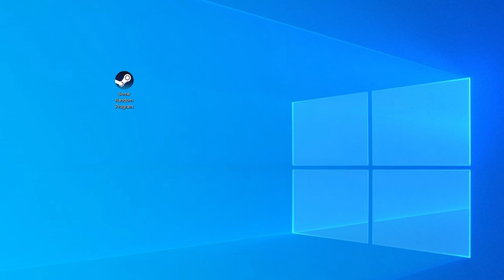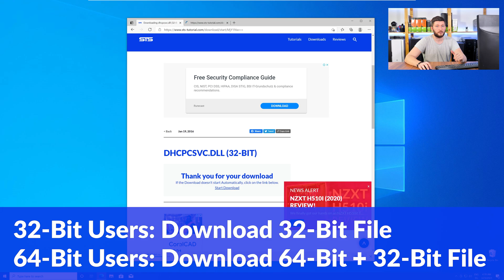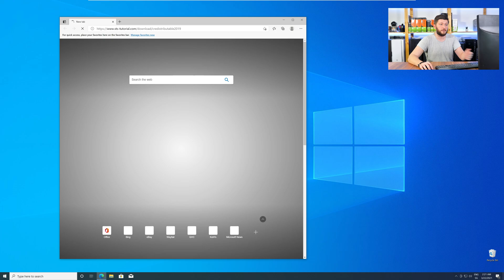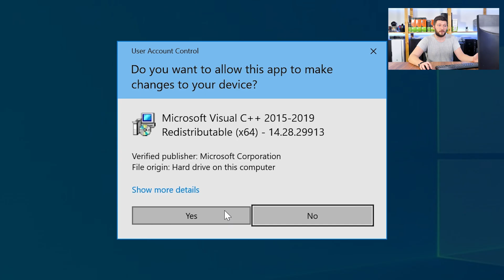dhcpcsvc.dll Missing Error | How to Fix | 2 Fixes | 2021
Are you getting a dhcpcsvc.dll is missing from your computer Error on Windows 10, 8, or 7 because you tried to open up a game like PUBG, Fortnite, or a Program like Skype or Apache? No Problem! Let's fix your error and resolve your issue!

Method 1

- - Steps - -

- Download the file according to your system:
- Copy/Paste the file/s into the designated folder:
     -- 32-Bit Windows:
          - 32-Bit Version - C:\Windows\System32
     -- 64-Bit Windows:
          - 32-Bit Version - C:\Windows\SysWOW64
          - 64-Bit Version - C:\Windows\System32

--- Method 2

- - Steps - -

-- Timestamps --
00:00 Intro dhcpcsvc.dll Error
00:30 Are you using a 32- or 64-Bit Windows
01:00 Fixing dhcpcsvc.dll Method #1
02:30 Fixing dhcpcsvc.dll Method #2
03:30 Outro